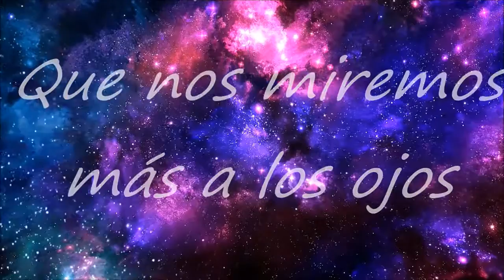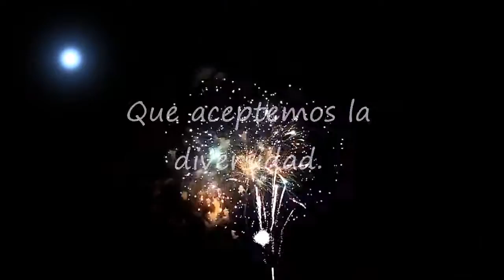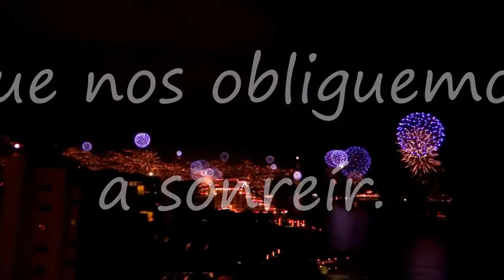FELIZ AÑO nuevo 2016 ( Happy New Year 2016 )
No se sale adelante celebrando éxitos, sino superando fracasos.